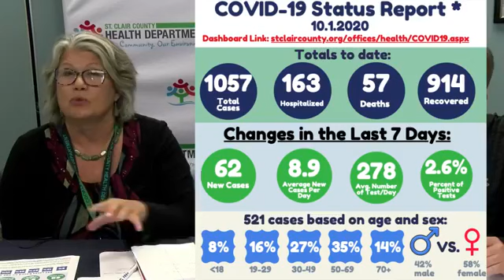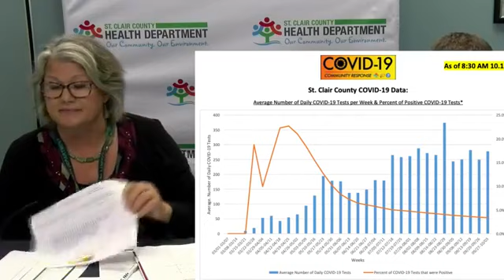10.1.20 St. Clair County COVID-19 Weekly Facebook Live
Dr. Annette Mercatante, Medical Health Officer of the St. Clair County Health Department, and Justin Westmiller, Director of the St. Clair County Homeland Security & Emergency Management provide their weekly county COVID-19 update.

Video Highlights
3:10 Data update
5:03 National COVID data/update
7:53 Increasing cases locations
8:57 Long term effects of recovered COVID patients
10:47 Other counties contact tracing
11:54 Positive cases in schools
14:00 In-person teaching
15:18 Rapid testing devices for St. Clair County
17:00 Antigen testing
17:57 Cold symptoms- require testing?
19:35 Testing locations
20:35 Positive tests percentage
21:20 Halloween
22:43 COVID death reporting
24:25 Open bars despite executive order
25:25 Current projects/emergencies at the Emergency Operations Center
26:14 Using wastewater to detect COVID
28:02 Changing smoke detector batteries
28:29 COVID screenings before school
29:20 Treatments/medications used for COVID
30:49 COVID vs. Flu numbers
32:32 Closing comment